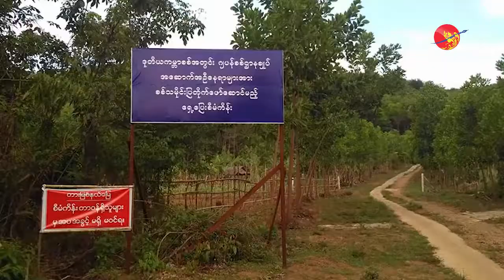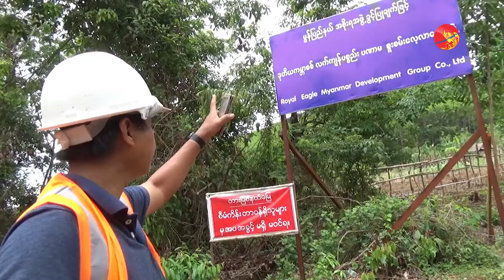မိမၼလာေတာင္ ဂ်ပန္ေခတ္စစ္က်န္ပစၥည္း တူးေဖာ္မႈရပ္ဆိုင္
မိမၼလာေတာင္ ဂ်ပန္ေခတ္စစ္က်န္ပစၥည္း တူးေဖာ္မႈရပ္ဆိုင္း (႐ုပ္/သံ)

႐ိုက္ကူး/တည္းျဖတ္ - ညဏ္စိုးဝင္း